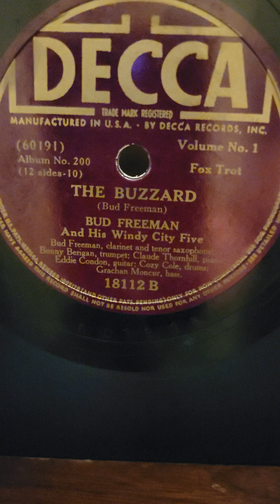The Buzzard - Bud Freeman his Windy City 5 Decca Records #18112 (1935) 1941